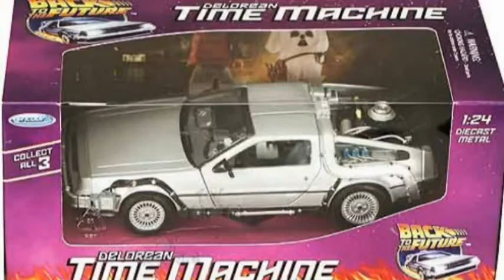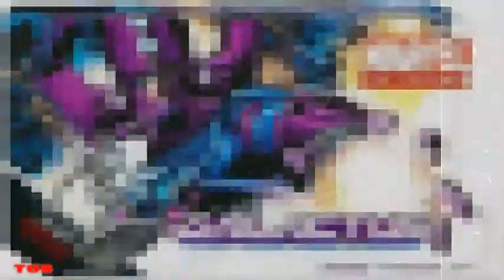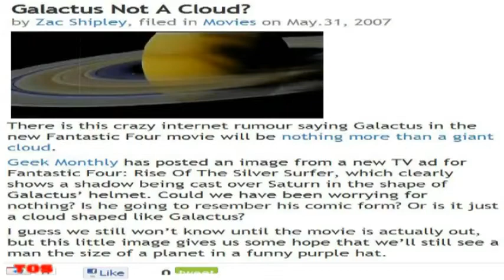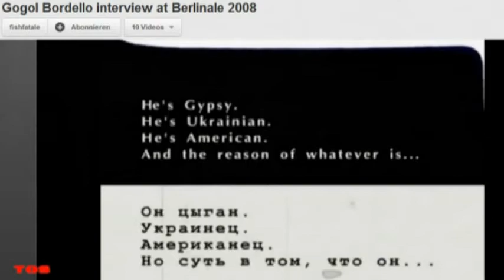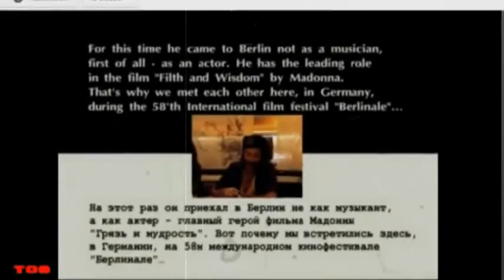EL Saturn #28 Stop Wearing Purple! | TØS